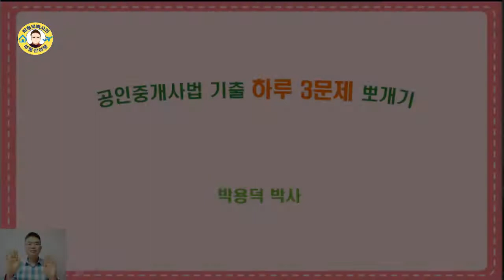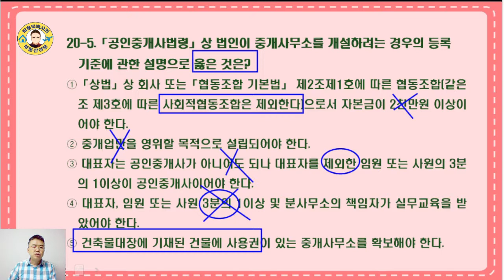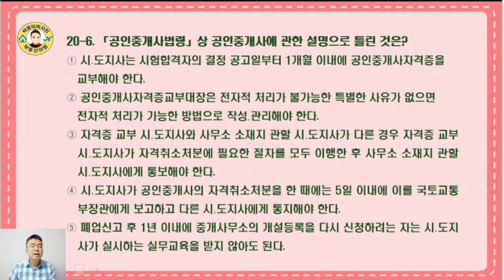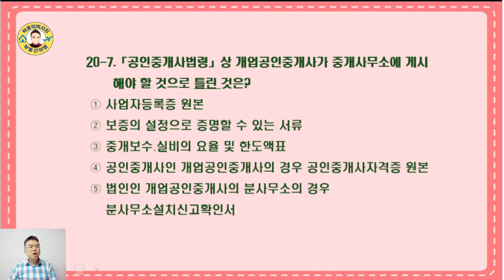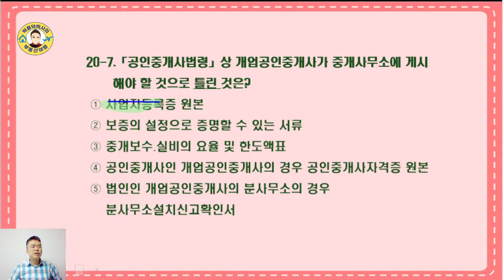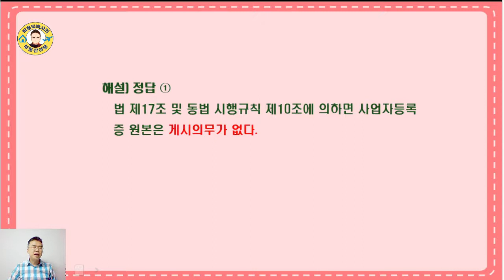공인중개사법 17년간 기출문제 뽀개기(20회,5~7번)